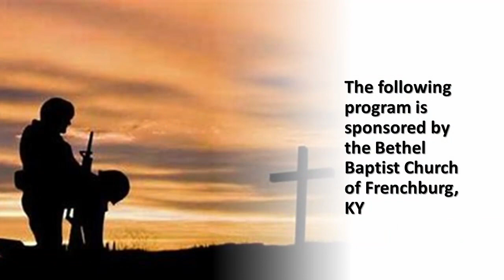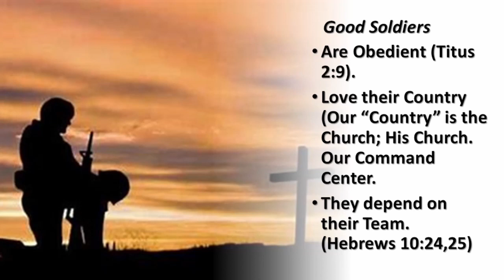Bethel Baptist Church Good Soldiers for Christ 11 6 22